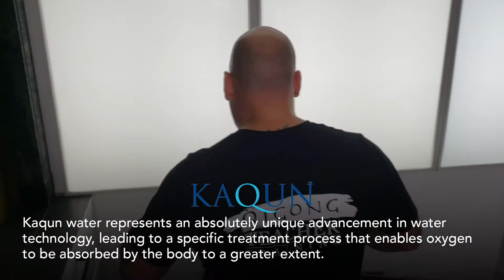Rejuvenating and Healing Oxygenated Water Bath Therapy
We recently went to Kaqun in Los Angeles, a healing spa that offers oxygenated water bath sessions that repair your cells, rejuvenate your body, reduce aging, energize and relax you at the same time! We thought we would share this magical experience as it is quite beneficial to your health and more people should know about it!

Enjoy a life free from chronic pain and disease. Discover your true nature and access greater health and vitality.

✅ If you would like to join Chris and Parisa for live classes, go to dramatically increase your sense of wellbeing and community.